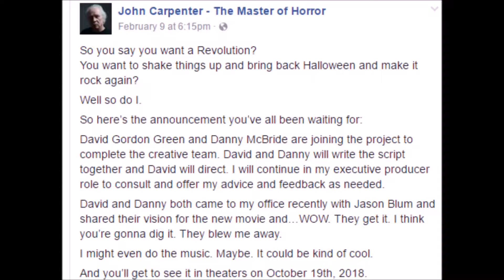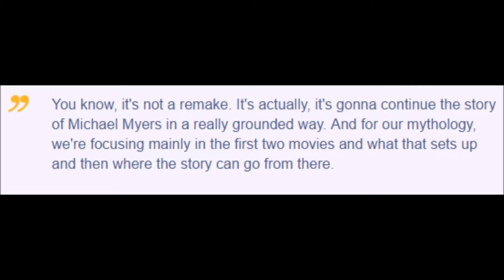HALLOWEEN 2018 DETAILS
Brass gives the latest news on the New Halloween Film, set for release October, 19 2018.